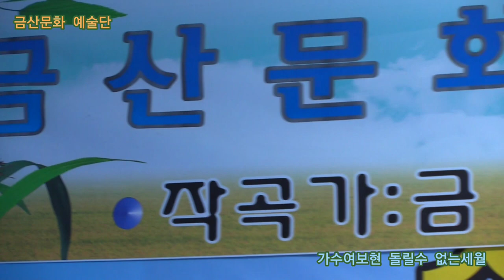가수여보현 돌릴수 없는세월 원곡안성훈 제358회 한국가수협회 금산문화 예술단 정기공연 스타효사랑 특설무대